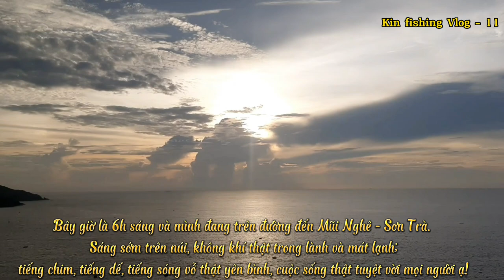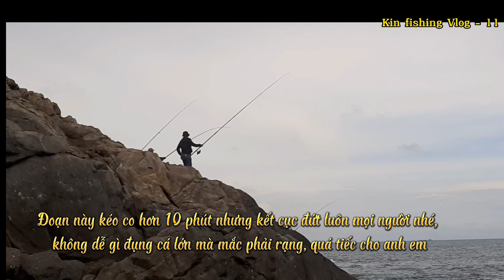Câu cá ghềnh Mũi Nghê sau bão Noru: cá áp ghềnh, kéo đã tay.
Từ tháng 9 âm lịch đến tháng Chạp là thời gian lý tưởng của các cần thủ câu ghềnh; thời gian này biển động, cá lớn ngoài khơi áp ghềnh trú ngụ nên khả năng câu được cá rất cao và nhiều loại cá lớn, có giá trị. Lượng cá câu được có thể ít, nhiều tùy vào thời gian, địa điểm, một phần may mắn và đặc biệt là kinh nhiệm của mỗi cần thủ. Với mình mỗi lần đi câu dù được ít hay nhiều đều rất vui. Cái mà mình thích nhất vẫn là cảm giác ngồi trên mỏm đá trước biển, nghe cá giật đầu cần và nạy nó từ biển lên bờ... đây là những trải nghiệm thú vị không thể tìm thấy ở các hình thức câu cá khác. Xin cảm ơn tất cả mọi người đã ủng hộ Kin fishing Vlog. Kính chúc mọi người xem video vui vẻ, thật nhiều sức khoẻ, thành công trong cuộc sống.